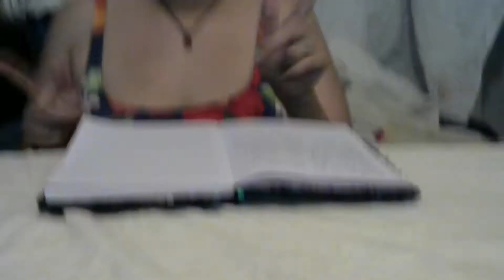Baby Wrap Carrier DO's and DON'Ts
My misadventures in baby wearing. Also upcoming Cloth Diapers/Reusable Swim Diapers, Chapter 2 of Bendy, How to make easy Bow-ties and Hair Bows. Skylinedon in his latest cosplay.